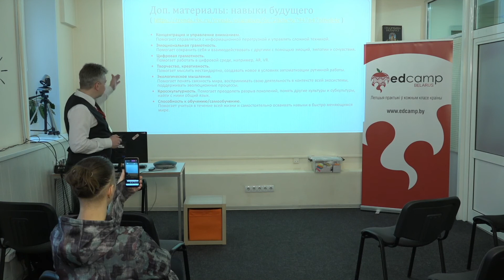Міхаіл Навасёлаў. Быць шчаслівым настаўнікам.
Міхаіл Навасёлаў, выкладчык БДУІР і Інстытута бізнесу БДУ, кіруючы менеджэр ЗАТ Банк ВТБ (Беларусь) "Быць шчаслівым настаўнікам".

Першая (не)канферэнцыя EdCamp Belarus у змешаным фармаце прайшла ў снежні 2020.
12-13 і 19-20 снежня беларускія і замежныя настаўнікі і эксперты, прадстаўнікі некамерцыйных арганізацый і бізнэсу традыцыйна сабраліся ў Імагуру. Гэтым разам (не)канферэнцыя праходзіла паралельна на двух пляцоўках, анлайн і афлайн. Усе выступы трансляваліся ў два бакі. Удзельнікі традыцыйна маглі галасаваць нагамі, ці мышкай кампутара :)

Агулам за двое выходных мы правялі 42 сэсіі: майстар-класы, трэнінгі і прэзентацыі, у якіх прынялі ўдзел каля 1500 удзельнікаў.
Цяпер вы можаце пераглядаць відэазапісы ў вольны час і дзяліцца імі з калегамі.